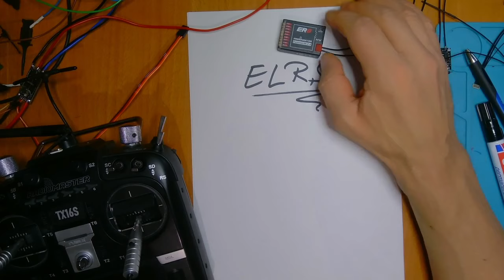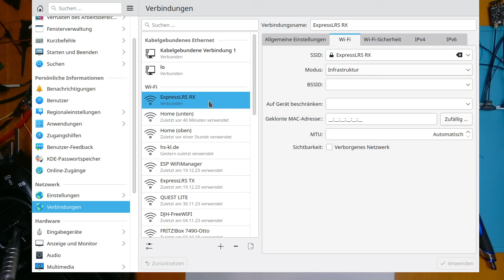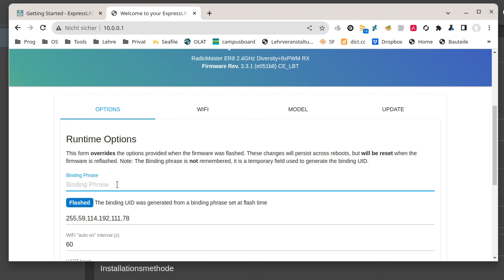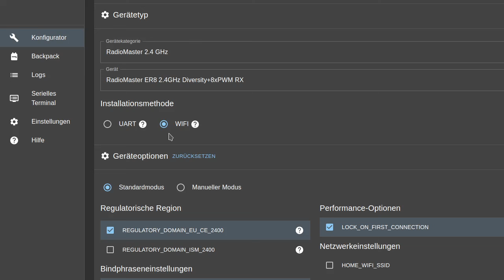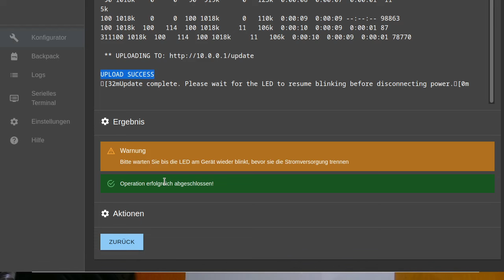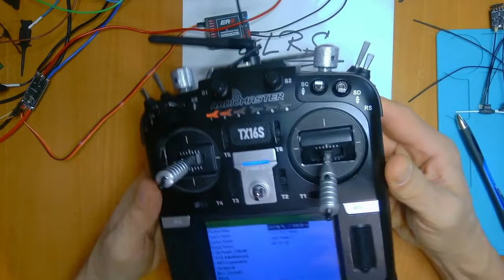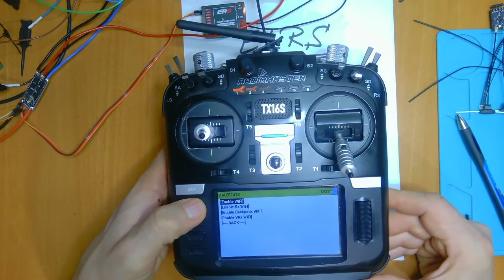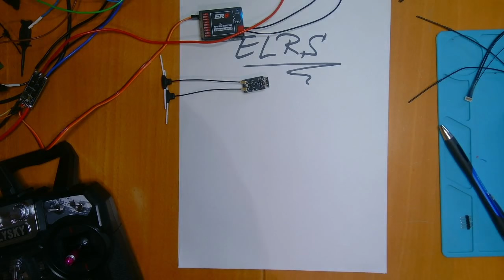OpenTx weekly Folge 107: ELRS Update